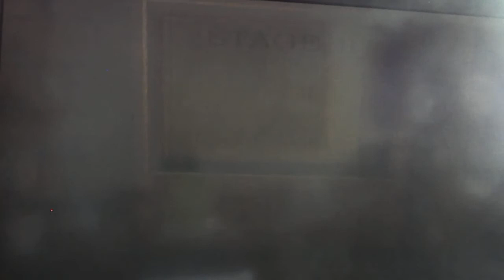Sega GT 2002 Car #6 Stage 1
Racing with 5 opponents in Brick Raceway,
Using Chevrolet Corvette Stingray.
Mode: Chronicle Mode
Platform: Xbox
Genre: Racing
1st Place: 5 Points
2nd Place: 3 Points
3rd Place: 2 Points
This is part (6/11) of Chronicle Mode everyone.